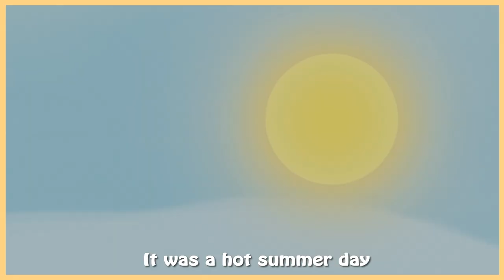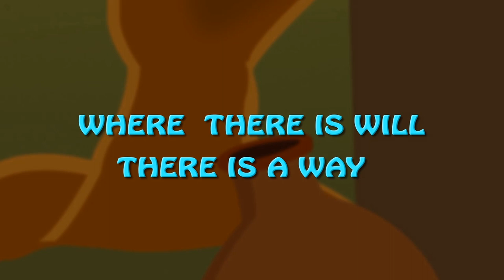The Thirsty Crow | Short moral stories for kids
The Thirsty crow is a very popular kids story. In this story it has shown how the clever crow overcome his difficult situation with his bravery.This is well animated story which your kids will enjoy and also they will learn a great lesson of life.Such short stories will also improve your kids english and learning capacity.

FOR KIDS

FOR HEALTH